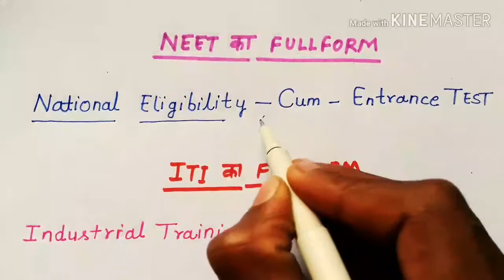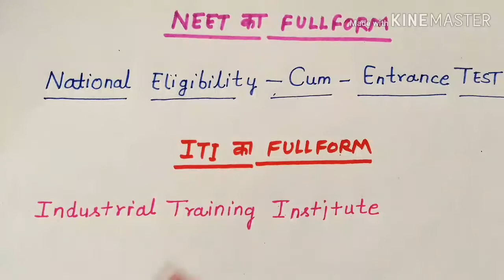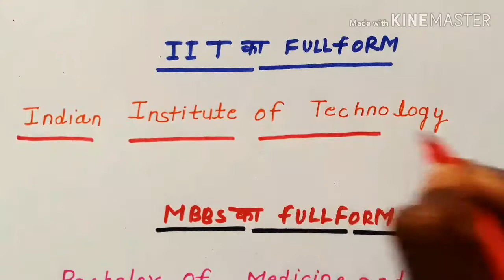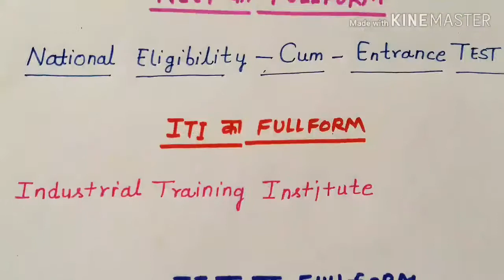NEET KA FULL FORM - MBBS KA FULL FORM! ITI KA FULL FORM ! IIT KA FULL FORM SEEKHO !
Important Full form seekho